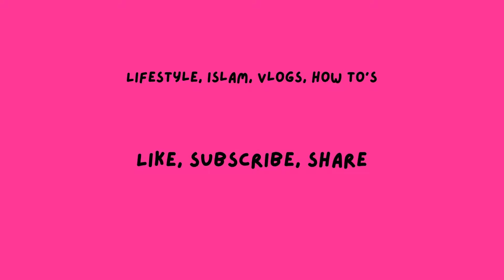I’m Not Dead! Haha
Salams all,
Nice seeing you all after over a year of absence. I’m glad we’re all still here, hopefully happy and healthy is. I apologize for my delays, and not posting, however I am committed to coming back and seeing you all soon.